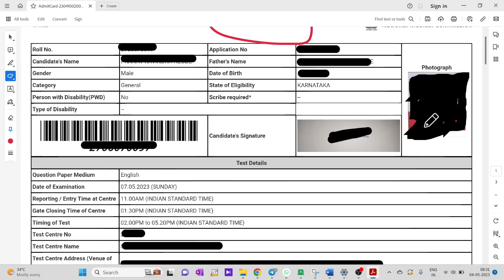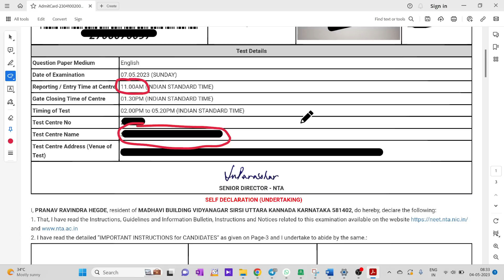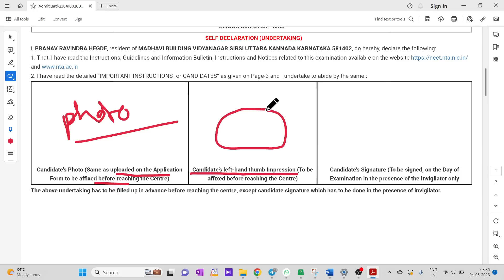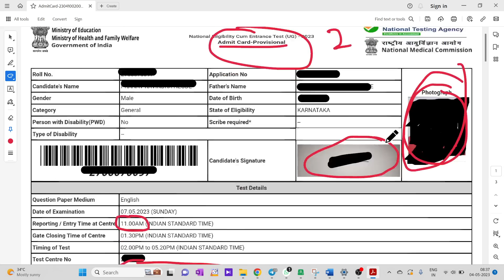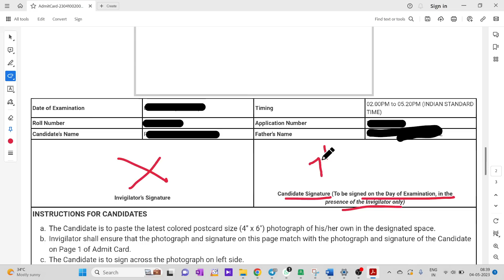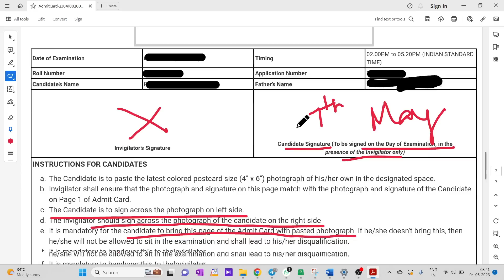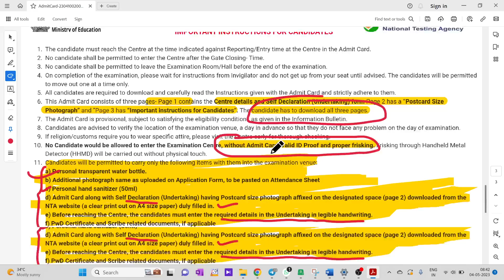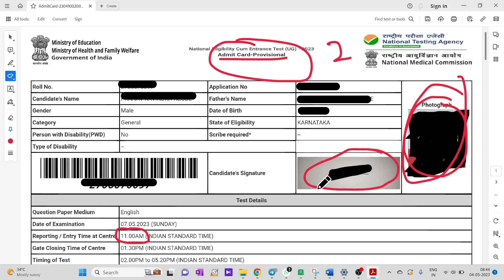IMPORTANT INSTRUCTIONS ABOUT NEET ADMIT CARD / WHAT ALL YOU HAVE TO DO BEFORE REACHING CENTRE...???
1. COORDINATION COMPOUNDS L-1  CLASS 12 NEET | CHEMTONICS # 3 | |JEE|CET| SYNOPSIS FOR NEET, JEE AND KCET

3. How to see HYBRIDISATION OF ANY central element. Very important concept for CET, NEET AND JEE EXAMS

5. ALCOHOLS, PHENOLS AND ETHERS I CLASS 12 I II PUC I SUPER 10 SERIES I KCET AND NEET I previous year PAPER SOLVED